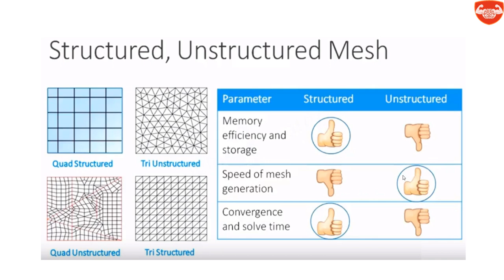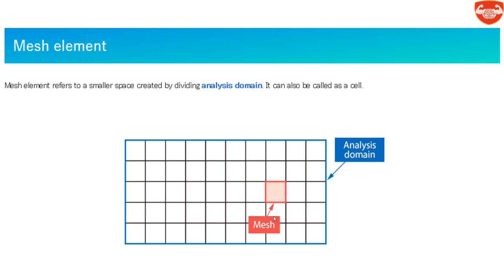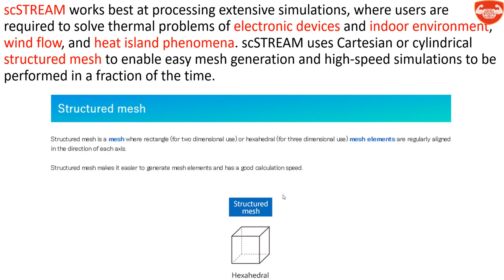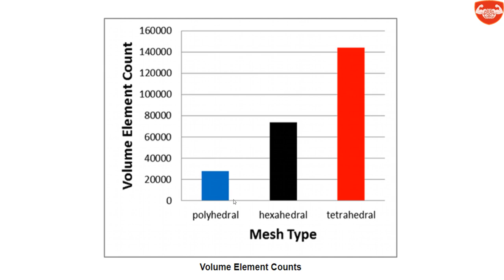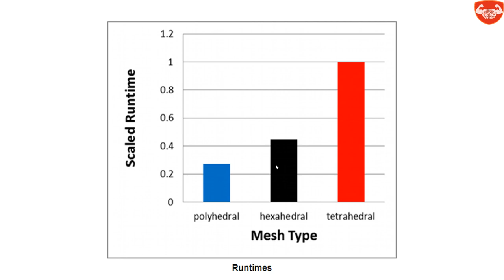2- CFD Basics for MSC Cradle Structred Unstructured Polyhedral Mesh